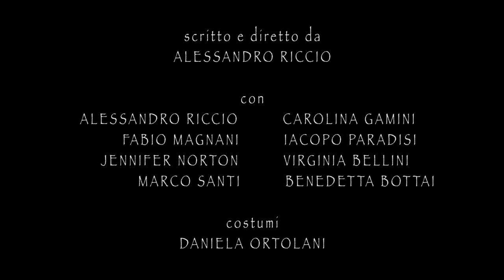UNA SOLA STORIA PROMO - SPETTACOLO DI E CON ALESSANDRO RICCIO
Quante cose accadono nella nostra vita? E quante siamo costretti a non poter vivere?

Un gruppo di saltimbanchi si sperde nel parco della villa della baronessa Montaione Salvi. Un incontro strano, inaspettato.
Storie che si intrecciano, come si intrecciano i destini degli esseri umani. In un luogo da sogno.

Uno spettacolo itinerante per scoprire gli angoli di una villa sconosciuta.

con
Alessandro Riccio Carolina Gamini Fabio Magnani Iacopo Paradisi Jennifer Norton Benedetta Bottai Marco Santi Virginia Bellini

ALESSANDRO RICCIO

promo Francesco Ritondale